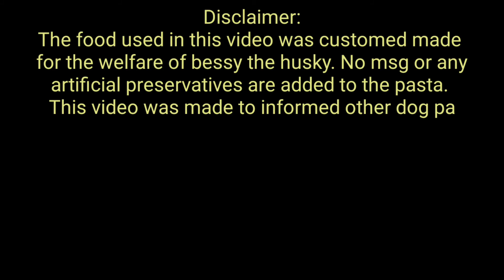Siberian husky eating spaghetti#bessythe husky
In this short clip we will show you dog parents that we can give our dogs anything as long as we carefully pick the ingredients that we used and we cooked it well